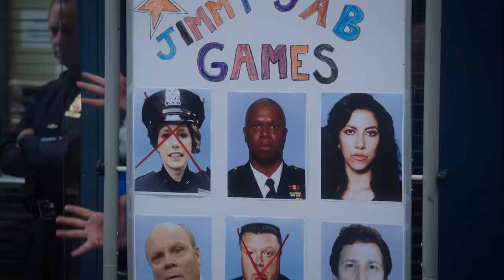Rosa Diaz's Unexpected Soft Side | Brooklyn Nine-Nine | Comedy Bites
No matter how much she might fight it, Rosa Diaz is a total softie. Even with all the knives.